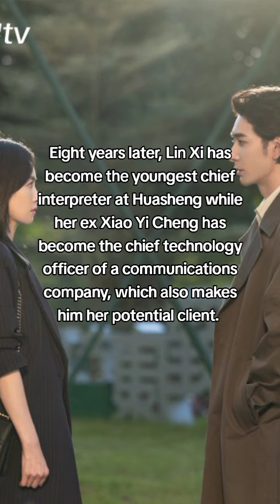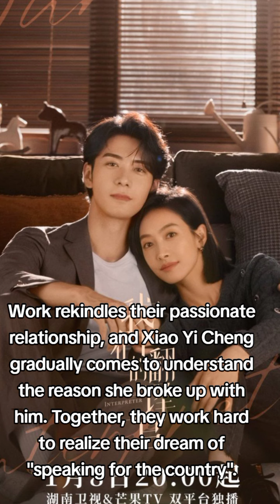CDrama: Our Interpreter 我们的翻译官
Our Interpreter 我们的翻译官
A 36 episode Business, Romance, Life, Chinese Drama.
Airing on Hunan TV Mango TV from Jan 8.
Starring:
Victoria Song as Lin Xi
Chen Xing Xu as Xiao Yi Cheng